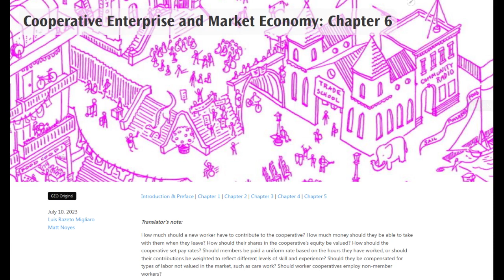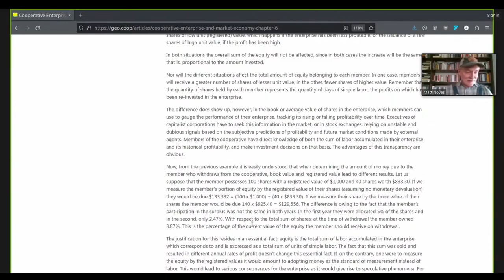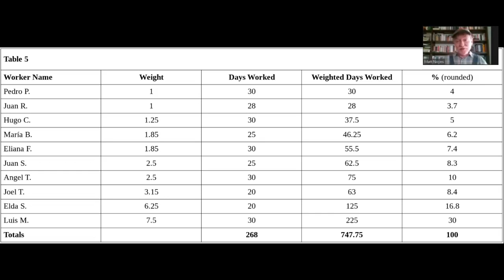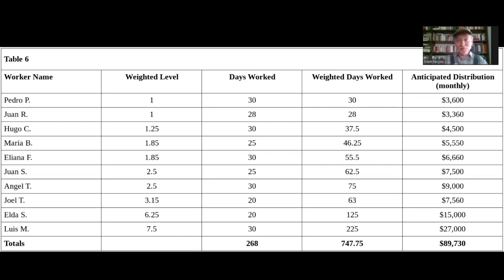Weighting Hours in a Worker Co-op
Matt and Josh discuss an interesting concept from chapter six of Luis Razeto Migliaro's Cooperative Economics and Market Economy: weighting the hours of co-op members differently based on the skills and experience they provide to the cooperative.

Help GEO continue covering the worker cooperative and solidarity economy movements with a tax-deductible donation

*All views and opinions expressed are those of the speaker alone and do not reflect any official position of statement of the GEO Collective.*